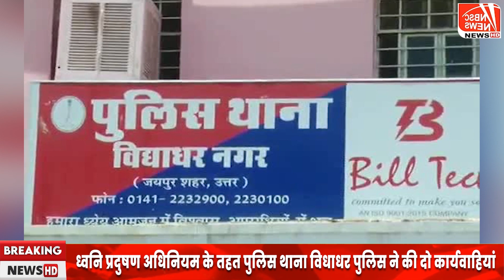पुलिस थाना विधाधर नगर द्वारा तीन जुआरियो व एक सटोरिये के विरूद्ध कार्यवाही